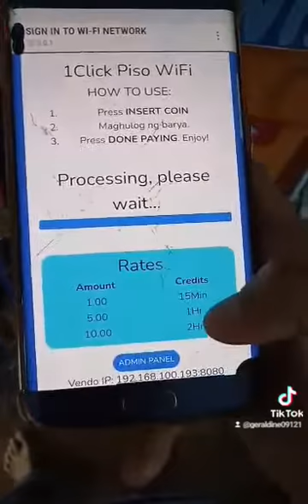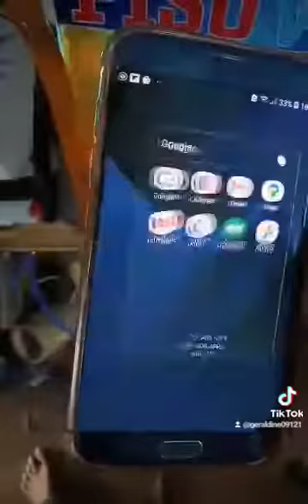Piso Wifi Vendo Package 1)8500Package 2)9500Package 3)10500